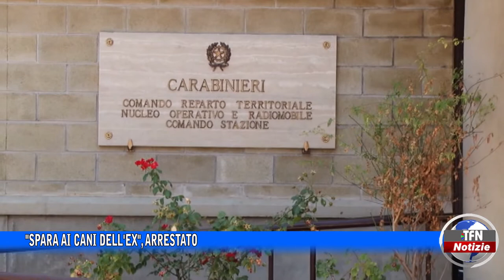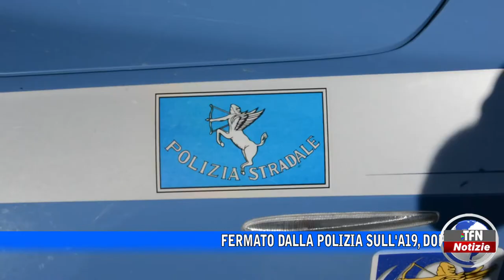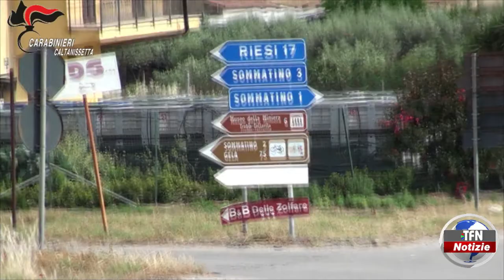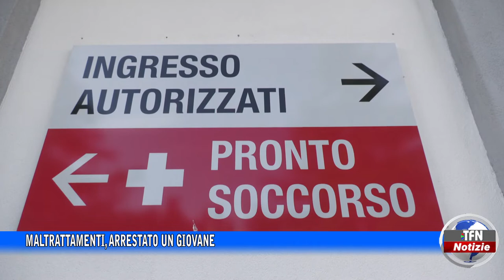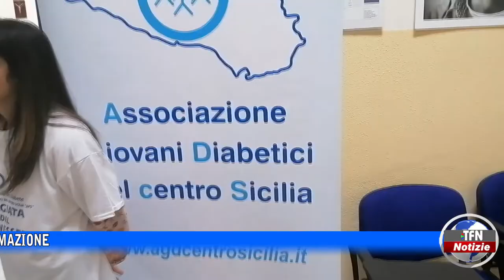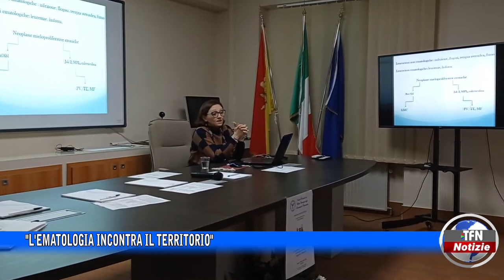Il telegiornale di TFN edizione del 21 NOVEMBRE 2022 – ore 14:00